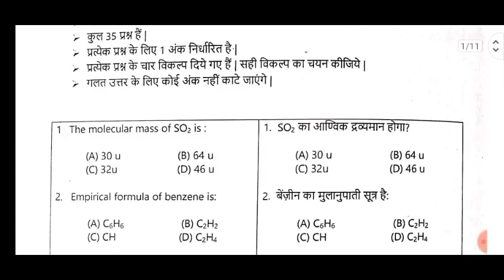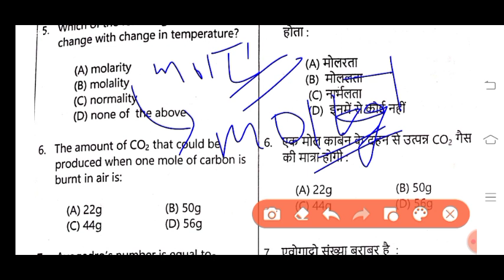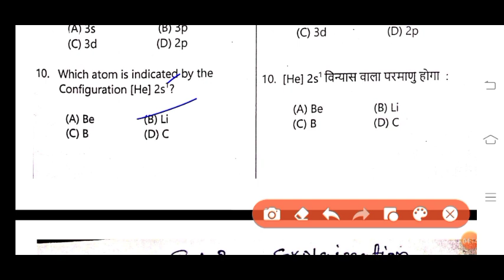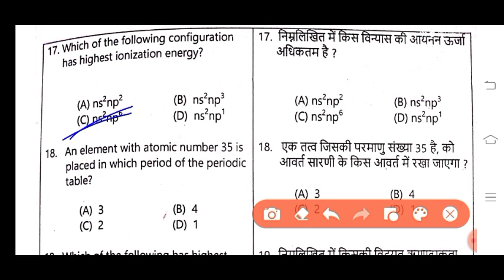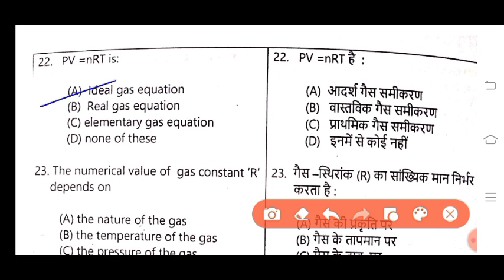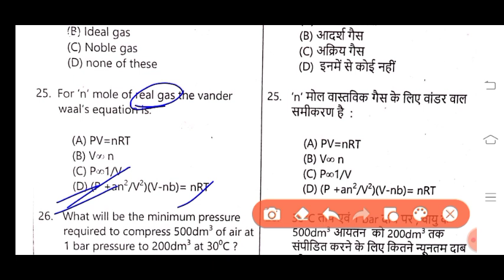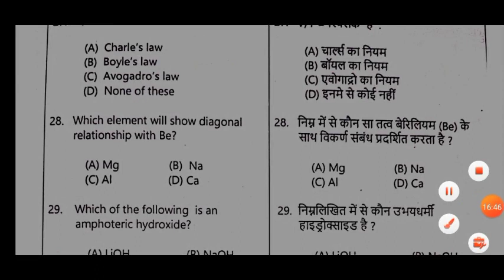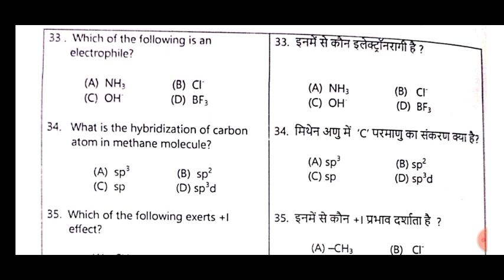model Set2 for class 11th chemistry# class 11th model set chemisyry# chemistry term 1 model set 2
chemistry model set
term 1 chemistry model set 2